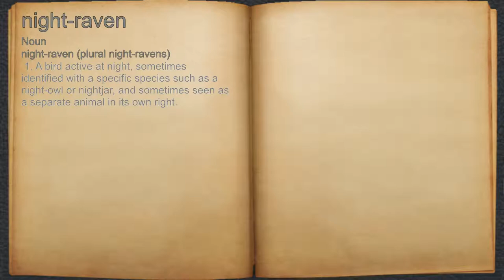What does night-raven mean?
A spoken definition of night-raven.

Intro Sound:
Typewriter - Tamskp